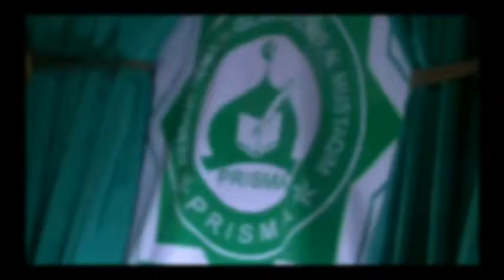Niat-Niat Menikah | Ust. H. Faishal Majid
Materi ta'lim mingguan malam Senin PRISMA

PRISMA adalah sebuah organisasi keremajaan yang berlandaskan masjid. Selain aktif dalam hal pendidikan, PRISMA juga berperan aktif dalam kegiatan sosial untuk menambah kesejahteraan ummat.